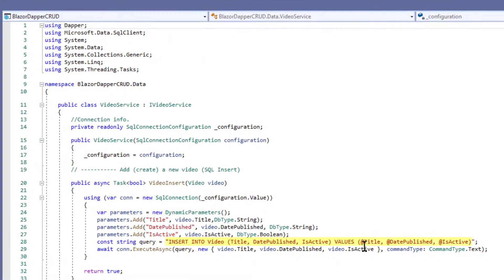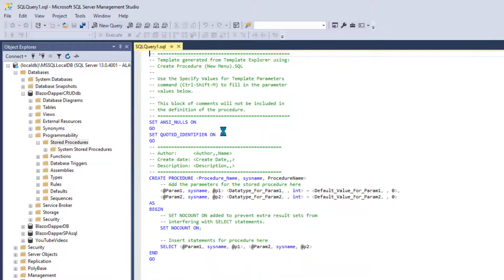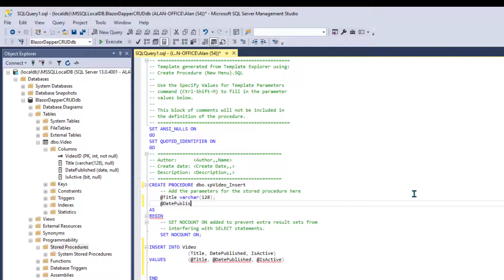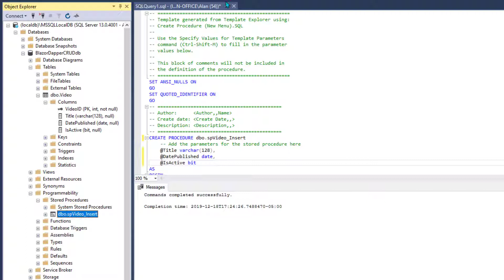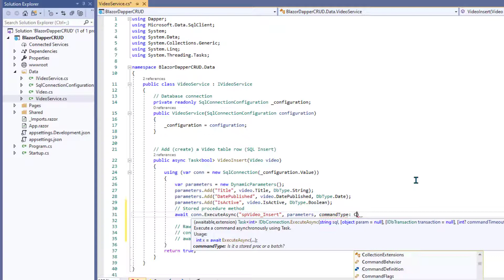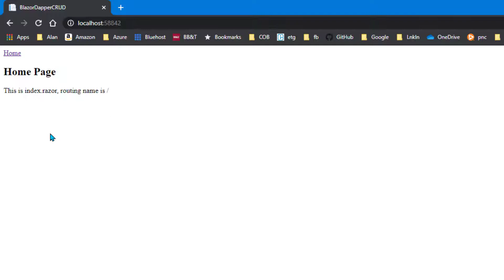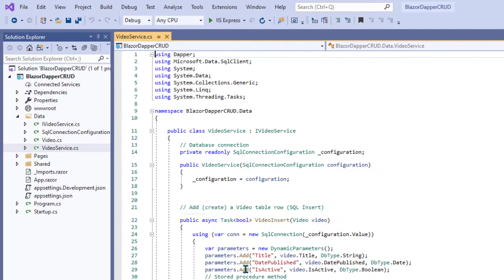10 Use Stored Procedures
This video shows how to use stored procedures, which allow you to keep all the SQL code with the database, and not mixed in with the app.